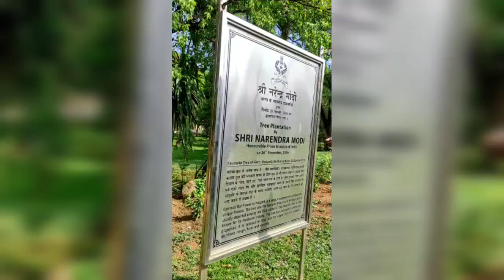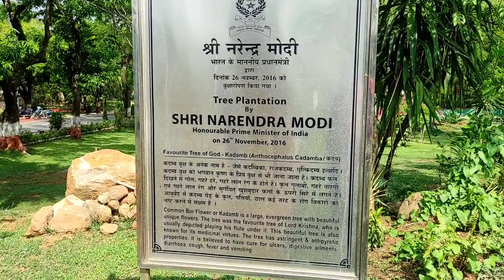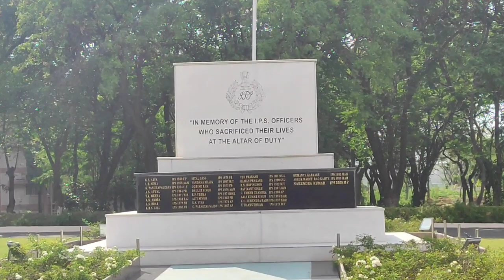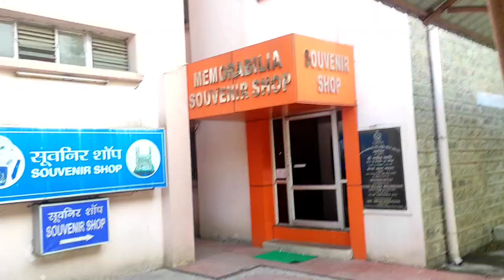Hyderabad Police Academy😍